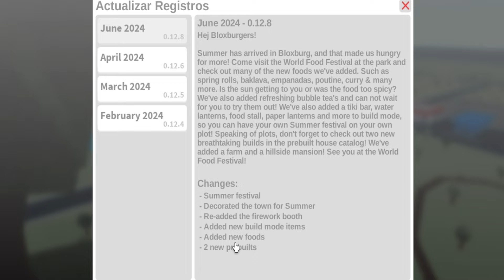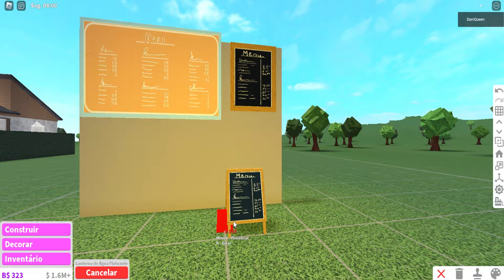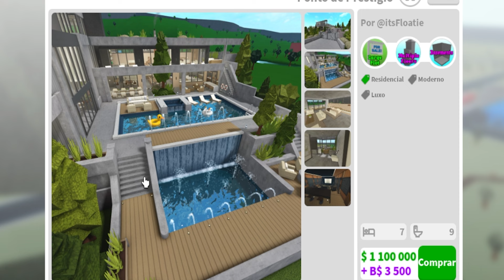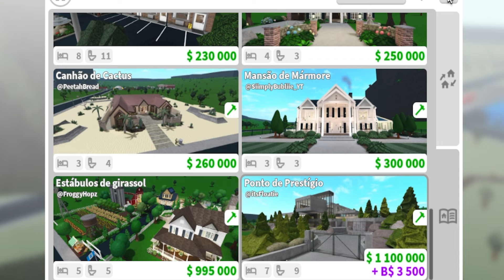ATUALIZAÇÃO DE VERÃO DO BLOXBURG - Todos os segredos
Jogo: Bloxburg

   BYE!!!